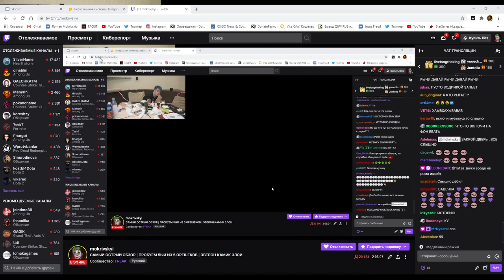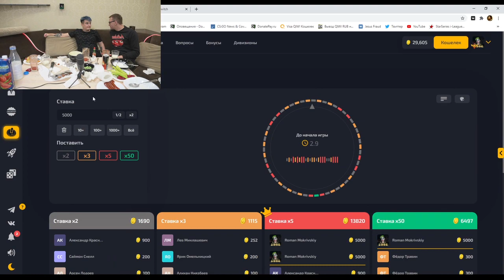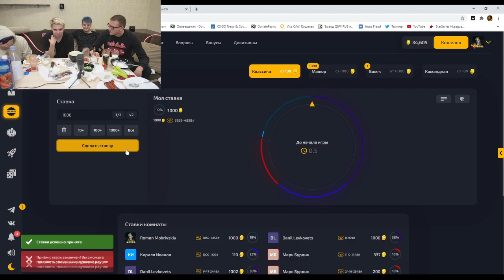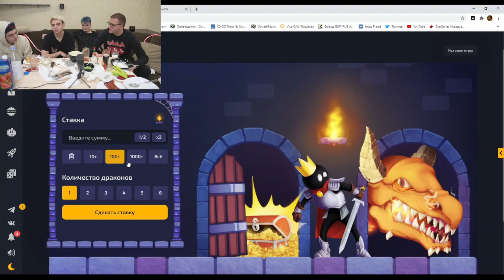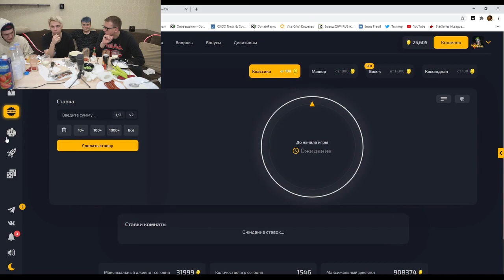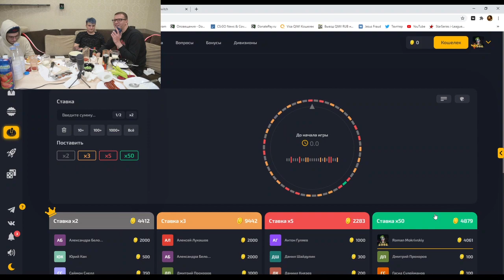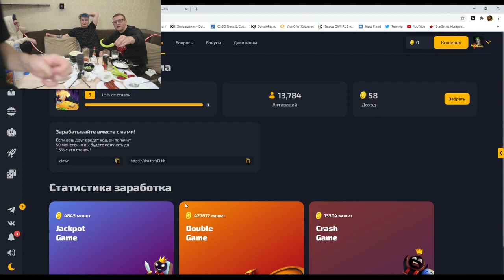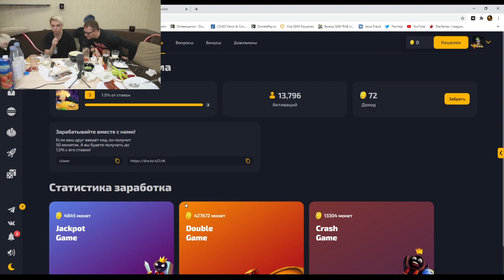Мокривский, Эвелон, Злой и Камик пробуют острый орешек | Полный стрим | 20201101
теги который видео через vidiq взял у канала FREAK РЕАКЦИИ \ FREAK FAMILY